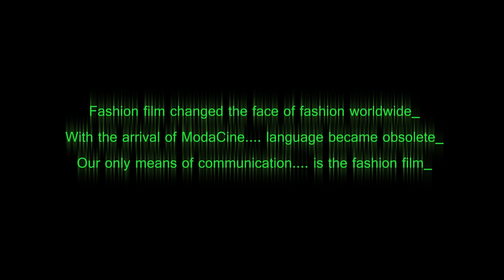ModaCine Fashion Film Festival Promo 2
ModaCine Fashion Film Festival will be doing a promotional screening a series of short fashion films by fillmmakers, Damien Krisl, Eugenio Recuenco, Femke Huurdeman, Monica Elkelv, Ioanna Theodorakou, Pawel Uniatowicz, Wing Shya and our very own Warren Difranco.

This screening is a promotional event and we hope that we can generate interest in our project to push it forward and bring it to the next level.